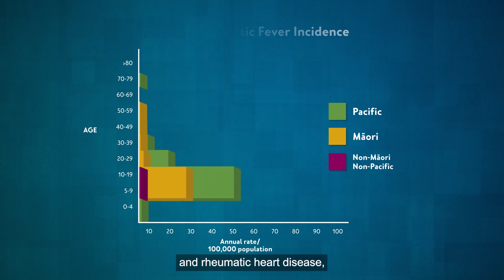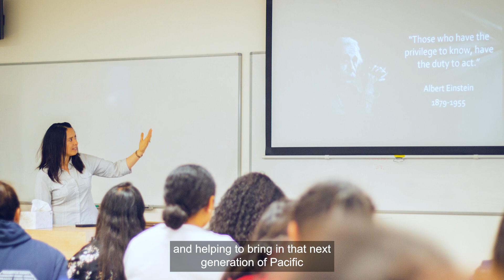Dr Dianne Sika-Paotonu - 2022 Prime Minister's Science Communicator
Video about Dr Dianne Sika-Paotonu, who won New Zealand's 2022 Prime Minister's Science Communication Prize, awarded in May 2023. Dianne was awarded this prize for her work communicating with the Pacific community around her work on creating better treatments for rheumatic fever and rheumatic heart disease, as well as for being a leading voice on the technical aspects of immunology and vaccines during the Covid-19 pandemic.